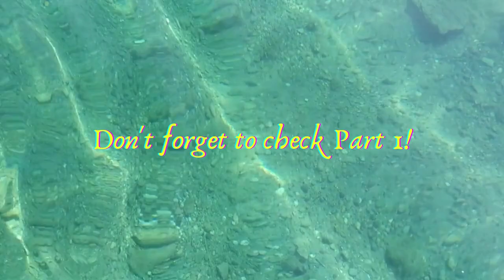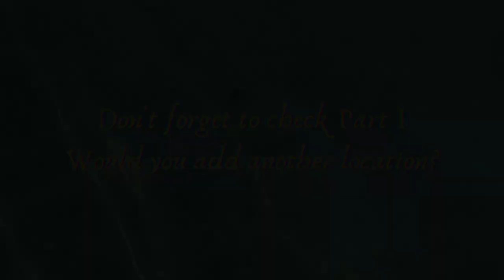Top Ten Greek Beaches and Swimming Spots (Part 2) | Best Beaches in Greece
Top Ten Greek Beaches and Swimming Spots (Part 2) | Best Beaches in Greece | Greece has been repeatedly placed in the top countries for swimming or sailing in the world, being awarded several Blue Flag awards year by year. Selecting only ten seaside locations wasn’t easy. That is why the most unique-looking places have been selected. Here is Helinika’s list of the best Greek beaches and swimming spots!

Top Ten Greek Beaches and Swimming Spots:
1. Giola, Thassos
2. Elafonisi, Crete
3. Elafonisos, Peloponnese
4. Balos, Crete
5. Sarakiniko, Milos
6. Myrtos, Kefalonia
7. Nauagio, Zakynthos
8. Kolona, Kythnos
9. Koukounaries, Skiathos
10. Sithonia, Halkidiki

OFFERS
The course includes:
-11 downloadable pdfs and resources